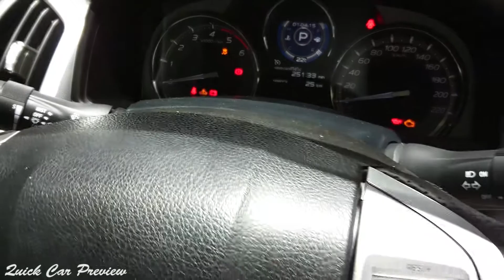2020 Isuzu MU-X 1.9 Ddi Navi | Walkaround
Colour : Arctic Silver
Engine : 1.9L 4 Cylinder Turbo Diesel 150 PS 350 NM Torque